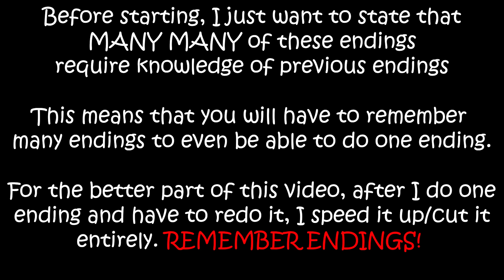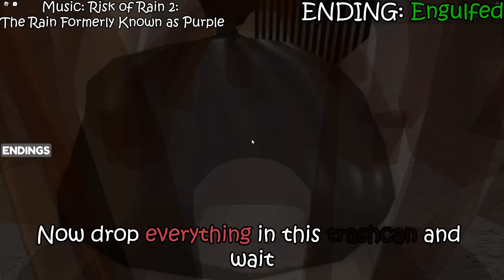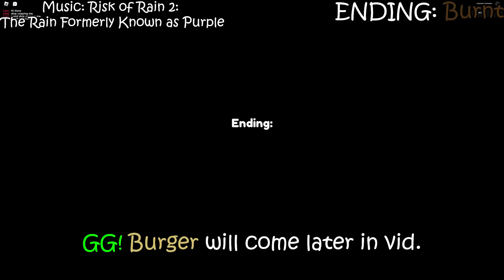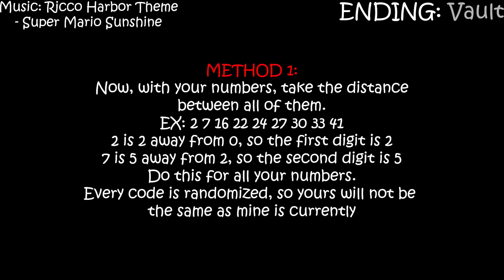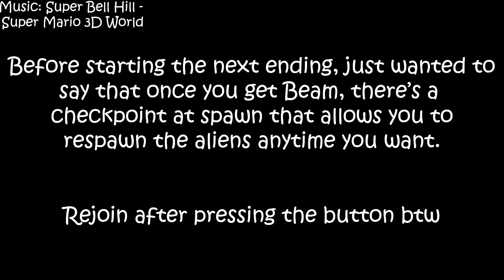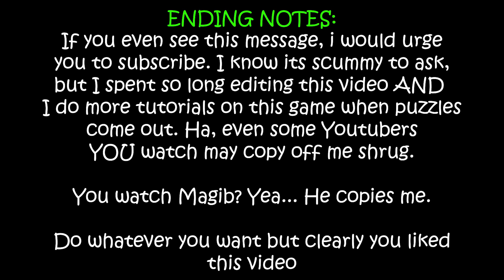How to get ALL ENDINGS in Easiest Game on Roblox (EVERY SINGLE ENDING)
The Easiest Game on Roblox

Thumbnail by: Fern_9322

EVERY ENDING.

ALL ENDINGS IN EASIEST GAME ON ROBLOX

00:00 - Intro
00:23 - You Won
00:34 - Fell
00:42 - Reset
00:50 - Cheese
01:05 - Super Win
01:24 - Dance Party
01:43 - Party Pooper
01:57 - Disco Ball
02:21 - Super Dance Party
02:44 - Consumed
03:15 - Golden Cheese
04:10 - Stuck
04:43 - Money Bag
05:34 - Toxic Death
05:53 - Rat Attack
06:16 - Pit of Death
07:00 - Lightning Strike
07:31 - Unstuck?
08:45 - Dominus
10:08 - Apple
10:29 - Grape
10:49 - Golden Apple
11:47 - Gold Bar
13:43 - Murderer
14:45 - Ascension
15:50 - Explosion
16:58 - Obby
17:22 - Lava
17:37 - Underground
18:29 - Moon
19:08 - Paintbrush
19:20 - Ghost
19:43 - Golden Rat
20:08 - Sick
20:41 - Fire
21:30 - Engulfed
22:31 - Obby Master
23:43 - Void
24:11 - Sad
25:09 - KO'd
25:52 - Forest
26:51 - Burnt
27:27 - Cloud
28:10 - Spawn
29:19 - Mine
29:52 - Trapped
30:50 - Colorful
31:26 - Shattered
32:31 - Sun
33:22 - Storm Cloud
34:02 - Lost
35:29 - Lockdown
36:36 - Overloaded
37:37 - Mirror
38:25 - Invisible
38:50 - Flood
39:22 - Angry
40:50 - Diamond Cheese
42:04 - Rubber Ducky
42:51 - Vault
44:47 - Burger
45:25 - Graveyard
46:38 - Acrophobia
47:45 - Dance Moves
48:26 - Deforestation
49:59 - Broken
50:25 - Black Hole
52:18 - Destruction
53:06 - Caught
53:46 - Restuck
54:41 - Collapse
55:39 - Skeleton
56:51 - R.I.P.
57:15 - Revived
58:07 - Spiky
58:24 - Ablaze
59:09 - Forest Fire
1:01:10 - Button
1:04:09 - Beam
1:04:45 - Quick Intermission
1:04:57 - Abducted
1:05:15 - Gift
1:06:47 - Annihilation
1:07:21 - Swarmed
1:07:59 - Rock
1:08:28 - Big Cheese
1:08:49 - Little Cheese
1:09:29 - Final Statements
1:09:45 - Outro